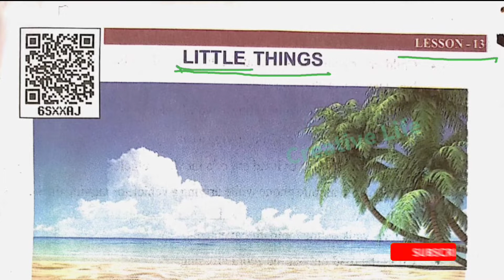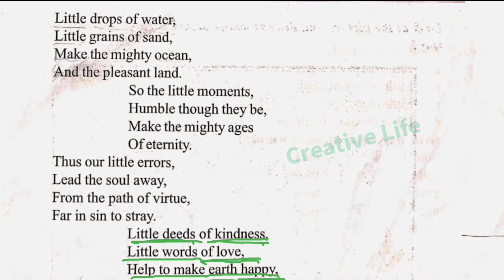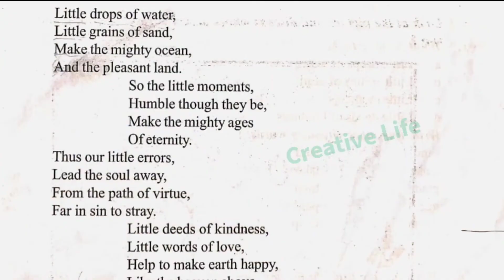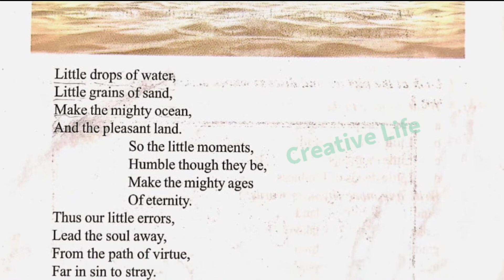Class6,Lesson13"LITTLE THINGS"poem अर्थ एवं हिंदी अनुवाद ऑनलाइन पढ़े और शेयर करेंCreativeLife